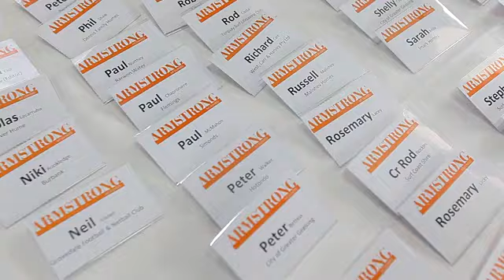Villawood Properties / Armstrong: Launch Event, Presentation Video Reel